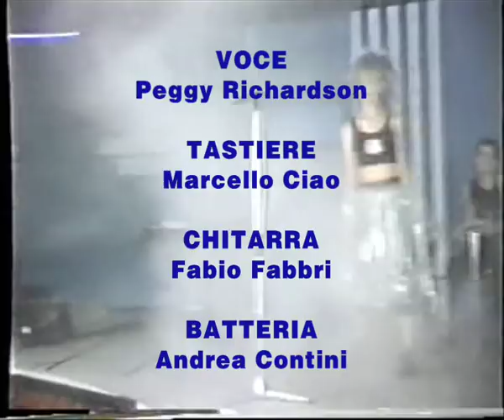In ricordo di (in memory of) Peggy Richardson. Peggy and the Pills (1984) - Nobody's Bride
Ospiti della discoteca Principe ad Arezzo il 29 giugno 1984.
Peggy Richardson, Marcello Ciao, Fabio Fabbri e Andrea Contini.